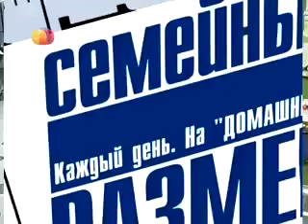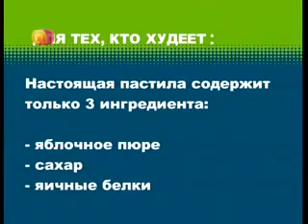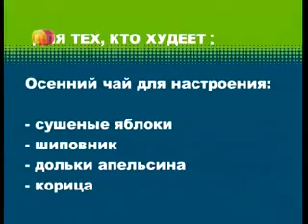Яблочная диета для похудения